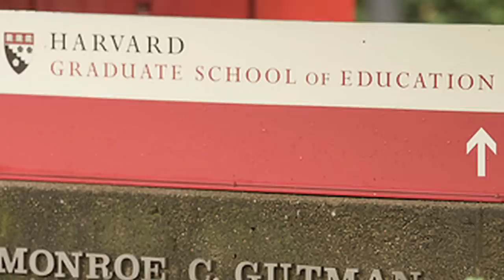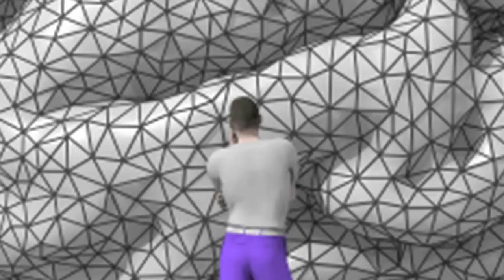Dear @ArneDuncan...The Teaching Brain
HGSE doctoral student Vanessa Rodriguez discusses brain based education in this video op-ed.